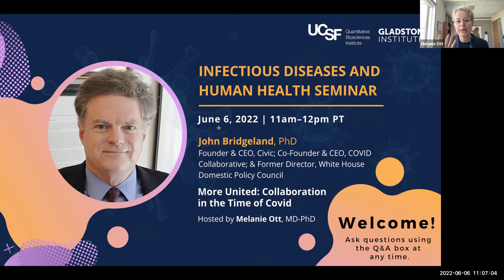More United: Collaboration in the Time of Covid | John Bridgeland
The QBI & Gladstone Institute Infectious Disease and Human Health Seminar Series presents John Bridgeland, Founder & CEO of Civic, a social enterprise firm in Washington, D.C. He is also Executive Chairman of the Office of American Possibilities, a moonshot factory to tap the entrepreneurial talent of Americans to solve public challenges together across divides. In that capacity, he is Co-Founder and CEO of the COVID Collaborative, a national platform to combat COVID- 19; Co-Chairman of Welcome.US a coalition to inspire, educate and engage Americans in supporting the resettlement of Afghan, Ukrainian and other refugees; Co-Founder of ACT NOW, a ground- up effort to re-envision community safety and policing; and Co- Founder and Executive Chairman of the Partnership for American Democracy to align efforts in democratic renewal around 5 “Sustainable Democracy Goals.”

He is Co-Founder and Vice Chairman of the Service Year Alliance, an initiative to create a civilian national service counterpart to military service in the United States; Co-Founder and Vice Chairman of Malaria No More to end malaria deaths in Africa; and Co-Convener of the Grad Nation campaign to address the high school dropout crisis. Bridgeland led the White House Summit on American History, Civics and Service, and worked with the National Archives to develop “Our Documents” to promote understanding of 100 important documents in American history. He testified before the National Academy of Sciences on his post-9/11 efforts to increase civic engagement. Bridgeland also served on the Bipartisan Policy Center's Commission on Political Reform, which released its bipartisan blueprint in 2014.

Previously, Bridgeland was appointed by President Obama to serve on the White House Council for Community Solutions. He also served as Director of the White House Domestic Policy Council, Assistant to the President of the United States, and first Director of the USA Freedom Corps after 9/11 under President George W. Bush. He is a graduate of Harvard College and the University of Virginia School of Law and has given commencement addresses at the College of William & Mary, Johns Hopkins University, Saint Anselm College, Averett University, Hamline University, and Ripon College. In addition, he founded Tennis for America in 2020 with the Intercollegiate Tennis Association, which awarded him their “Lifetime Achievement Award,” presented by Wimbledon Champion Stan Smith. He is the author of the book, Heart of the Nation: Volunteering and America’s Civic Spirit.

Talk title: More United: Collaboration in the Time of Covid

Host: Melanie Ott